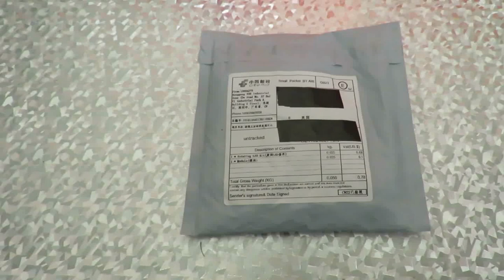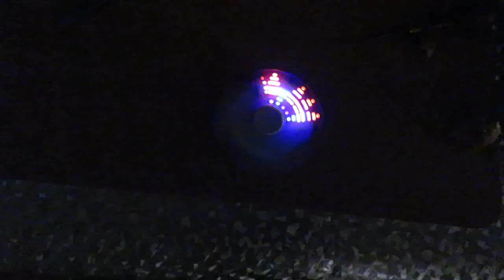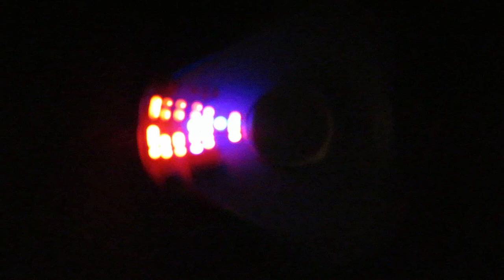Grandad assembles a DIY Spinner LED Colorful Gyro Kit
Grandad assembles a DIY Spinner LED Colorful Gyro Kit Kids & Adults Focus ADHD Anti-Anxiety Toy kit. I don't think I got the soldering quite right on the LEDs so the end result may not be the full pattern and light show - it certainly is not the same as shown on the eBay listing.

DIY Spinner LED Colorful Gyro Kit Kids & Adults Focus ADHD Anti-Anxiety Toy
Photoelectric Multi-function Automatic Switch Kit Electronic DIY Kit 5-12V
(I will build the switch kit in another video)

Details from the eBay listing
This small handheld POV spining kit designed as a white rounded triangle shape ,that makes the weight of the three sides maintain balance .combined to the high-speed 608 rotation bearing,it can rotate for more than one minute and won't shake to the side.you can put it on the desktop or between the fingertips when rotating the side of the kit,and it can shows the different color of the pattern when spining.there're 18 patterns and the pattern can be change automatically. this is a beautiful and interesting DIY kit for the diy enthusiast..

Features:
White Round Triangle Shape PCB designed;
Using 3528 RGB Led to Display;
18 kinds of different color changing pattern;
Using the High-speed 608 Rotation Bearing,it can rotate for more than one minute;
Power Supply:2x3V CR2032(NOT Included);
One button ON/OFF Power function;
Auto Power Off in 5 minutes without Operation;
Finished Product Size:72mm x 65mm x13mm;

Function:
1. Load two CR2032 batteries and press the button to power on.
2. It can spinning on the desktop or between the fingertips when rotating the side of the kit,and shows the different color of the pattern.
3. Press the button again or without operation after 5 minutes to power off.

Coupe by The Grand Affair